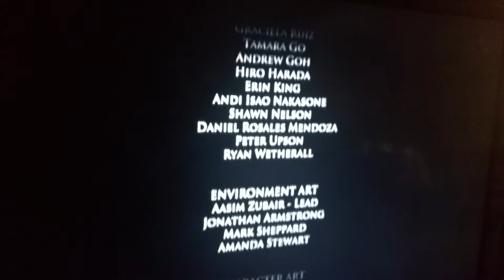Game of Thrones Platinum PS4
Game of Thrones Telltale Platinum trophy PS4